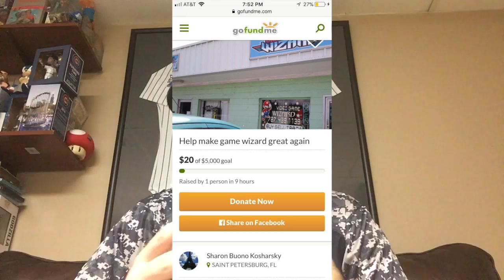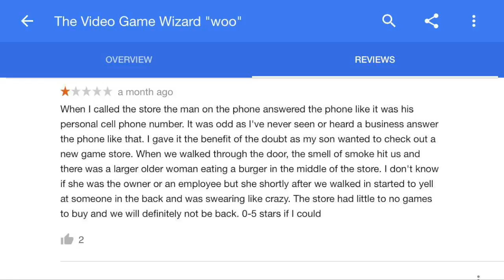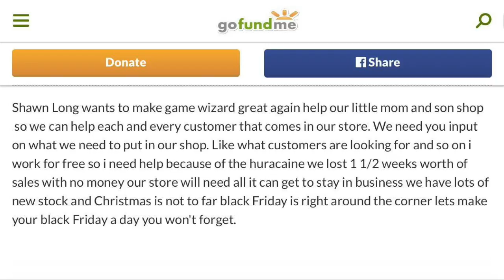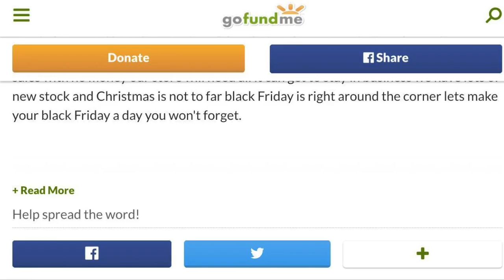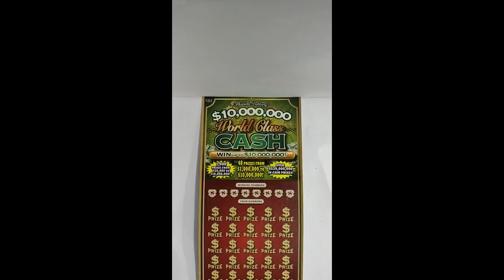AARON KOSHARSKY THE BIGGEST SCAMMER ON GOFUNDME!?! | Dee dAVE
Game Wizard THE BIGGEST SCAMMER ON GOFUNDME